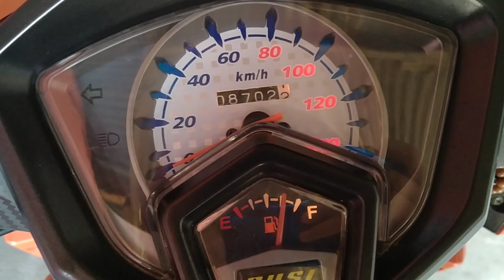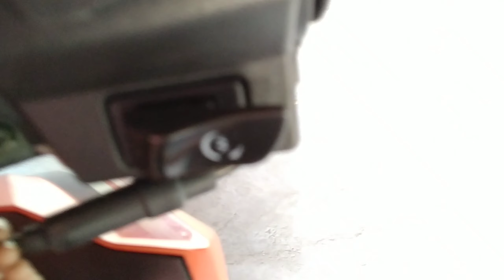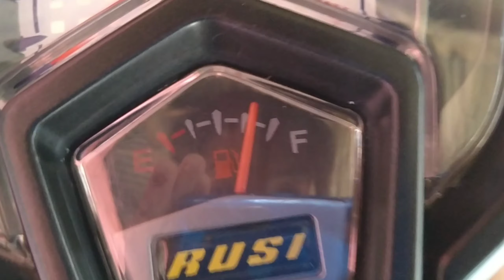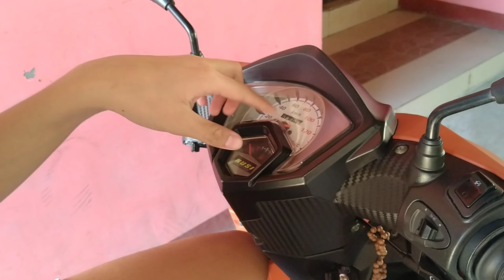Rusi Royal Sc-125 2019 (Review)...Sulit To!!!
Hi guys welcome to my channel🥰. Thank you for giving time to watch my videos😉...Please don't forget to Like,Share and Comment down below kung gusto nyong ma shout out sa sunod kong vlog...And also Don't forget to SUBSCRIBE to my channel and click the notification bell for more updated videos for you🤗...Thank so you much♥️